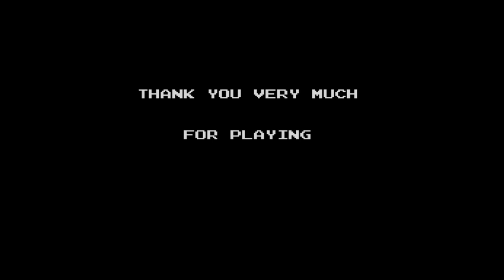#10【FC 悪魔城伝説】のぶぽんの「Castlevania Anniversary Collection」ラルフとサイファ・ヴェルナンデスの結婚（主人公：ラルフ・ベルモンド）【名作シリーズ】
■■■収録（Castlevania Anniversary Collection）タイトルの紹介■■■
　記念すべきシリーズ第１作。ドラキュラとの戦いはここからはじまった。
『Castlevania Ⅱ Simon's Quest（北米版）』
　RPG要素が加わったシリーズ２作目。本作には北米バージョンを収録。
『悪魔城伝説』👈今回の作品！
　プレーヤーキャラの切り替えが可能な戦略性の高い一作。
　美麗なグラフィックで描かれる『悪魔城ドラキュラ』のリメイク作品。
『ドラキュラ伝説』
　後に伝説となった英雄クリストファー・ベルモンドの冒険を描いた作品。
『ドラキュラ伝説Ⅱ』
　４つの城を舞台に、クリストファー・ベルモンドが再びドラキュラに挑む。
『VAMPIRE KILLER』
　ジョニーとエリックの二人から主人公を選択できる異色作。
『悪魔城すぺしゃる ぼくドラキュラくん』
　ドラキュラ伯爵の息子「ドラキュラくん」が活躍するコミカルな一作。